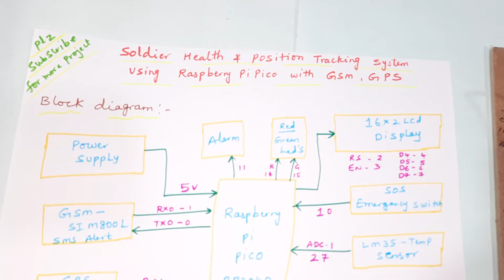Soldier Health Monitoring System Using Raspberry Pi Pico | GSM | GPS | Pulse Rate | Body Temperature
1. Project Abstract / Synopsis
2. Project Related Datasheets of Each Component
3. Project Sample Report / Documentation
4. Project Kit Circuit / Schematic Diagram
5. Project Kit Working Software Code
6. Project Related Software Compilers
7. Project Related Sample PPT’s
8. Project Kit Photos
9. Project Kit Working Video links

Soldier Health & Position Tracking System Using Raspberry Pi Pico | GSM | GPS | SOS SWITCH | Pulse Rate | Body Temperature | Soldier Health And Position Tracking System Using Arduino,GSM Module and GPS Module | GPS Location Monitoring.

2. Soldier Health And Position Tracking System Using Arduino,GSM Module and GPS Module,

3. Soldier tracking with health monitoring using GPS and GSM,

4. How To Make Soldier Health Position Tracker Using GPS & Health Sensor,

5. SOLDIER TRACKING AND HEALTH MONITORING SYSTEMS,

6. Soldier Health And Position Tracking System Using RASPBERRY PI ,GSM Module and GPS Module,

7. Soldier Position Tracking System Using Arduino, GSM and GPS Module,

8. Smart Armour Soldier Health Monitoring And Location Tracking,

9. GSM & GPS BASED SOLDIER TRACKING & HEALTH MONITORING SYSTEM,

10. Smart Real-Time Healthcare Monitoring and Tracking System using GSM/GPS Technologies,

11. GPS Based Soldier Tracking and health Indication System,

12. GPS & IoT Based Soldier Tracking & Health Indication System,

13. GPS soldier tracking and health indication system,

14. Soldier Health Monitoring System With GPS Location Monitoring | Pulse Rate | Body Temperature,

15. soldier tracking and health monitoring system using Arduino,

16. soldier tracking and health monitoring system project report,

17. soldier tracking and health monitoring system pdf,

18. soldier monitoring and health indication system,

19. soldier health monitoring system and tracking relevance of the work,

20. soldier health monitoring system,

21. soldier health and position tracking system using iot,

22. soldier health and position tracking system using gps and gsm modem,

23. soldier health and position tracking system using gps and,

24. soldier health and position tracking system using arduino report,

25. soldier health and position tracking system using arduino ppt,

26. soldier health and position tracking system using Arduino,

27. soldier health and position tracking system research paper,

28. soldier health and position tracking system project report,

29. soldier health and position tracking system ppt,

30. soldier health and position tracking system github,

31. soldier health and position tracking system disadvantages,

32. iot based soldier monitoring system,

33. iot based healthcare monitoring system for war,

34. health monitoring and tracking system for soldiers using iot ppt,

35. gps gsm based tracking system for soldier,

36. future scope of iot based health monitoring system,

37. automatic soldier tracking and health monitoring system,

38. SOLDIER HEALTH MONITORING AND TRACKING SYSTEM,

39. Tracking mental health for combat Soldiers,

40. Soldier Health monitoring and tracking position using IoT & Arduino mega in embedded system project,

41. SOLIDER POSITION TRACKING AND HEALTH MONITORING SYSTEM,

42. Health Monitoring and Position Tracking System,

43. Advanced Soldier Health Monitoring and Tracking System Using GPS and GSM,

44. SOLDIERS HEALTH MONITORING & RESCUE SYSTEM,

45. Soldier tracking position and health moniter using IoT and Arduino mega in embedded systems project,

46. Soldier health monitoring with location monitoring,